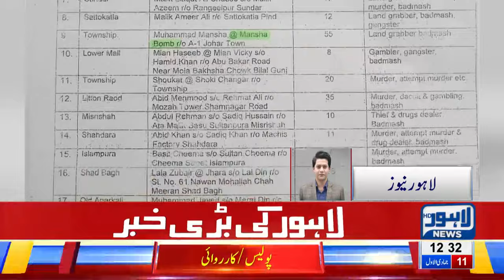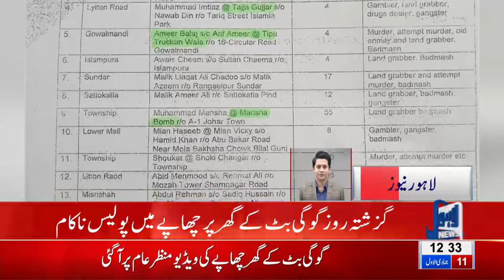Punjab Police Makes Attempts to Arrest Top 10 Gangsters